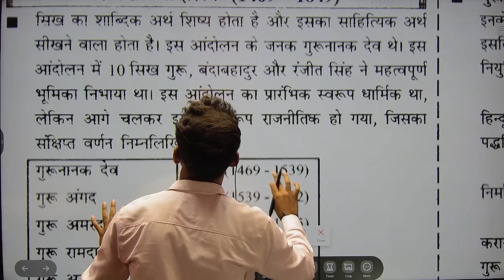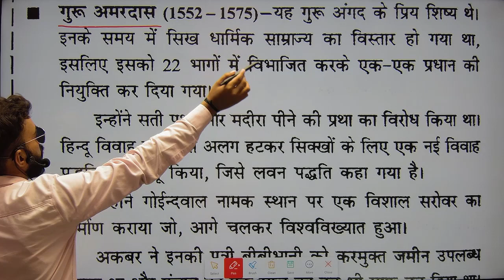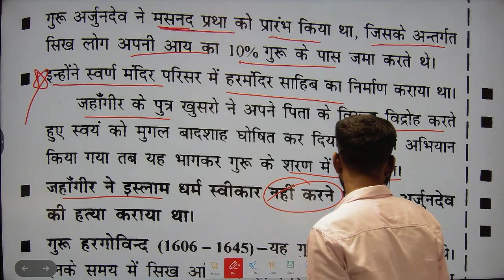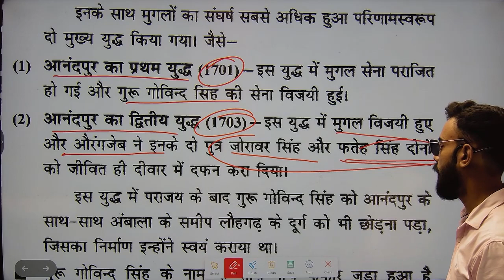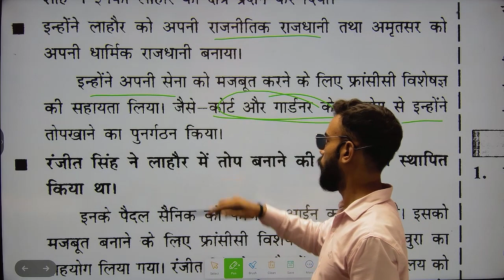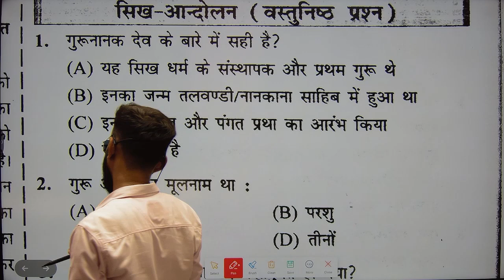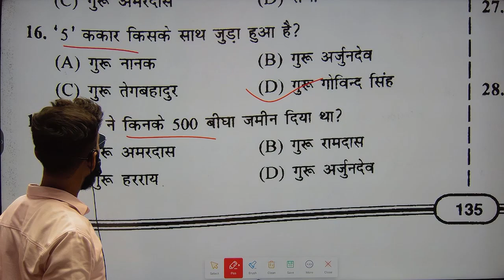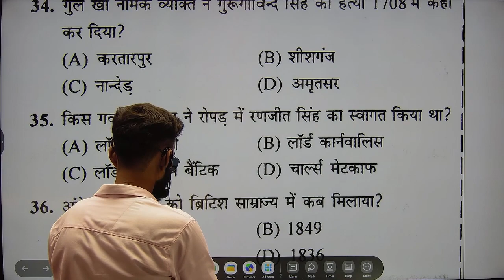सिक्ख आंदोलन || सिक्ख के दस गुरुओं ||आधुनिक भारत का इतिहास| History -04 bpsc daroga by Kunal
सिक्ख आंदोलन , सिक्ख के दस गुरुओं के बारे में, आंग्ल- सिक्ख आंदोलन, आधुनिक भारत का इतिहास
@Kohliclasses718 by Kunal Kohli sir

modern History of India, history revision class, history revision video,